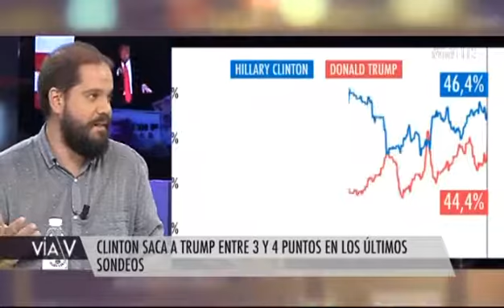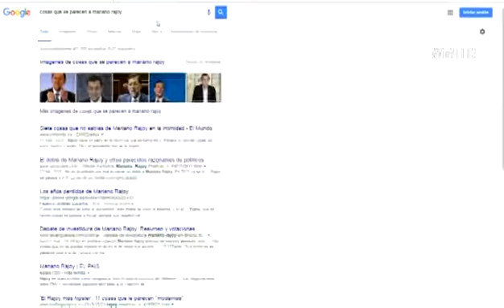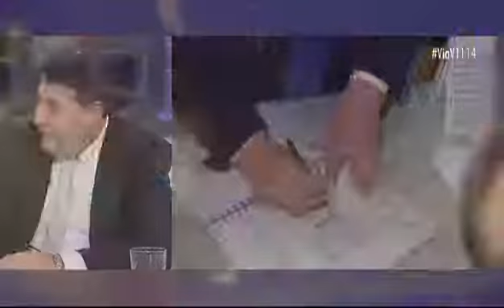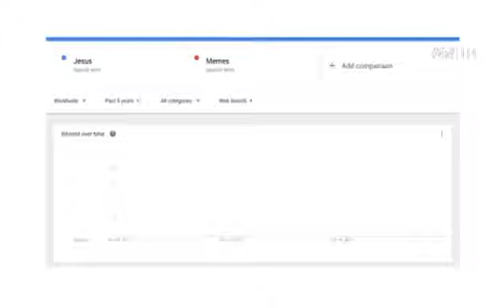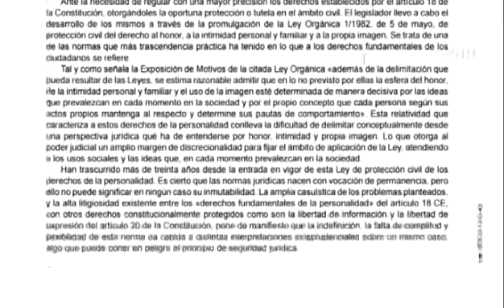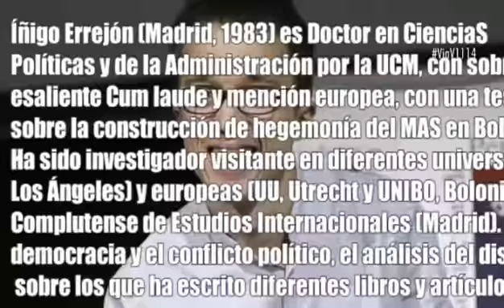«La semana en Vía V» (cap.80-parte 1-11/11/16)